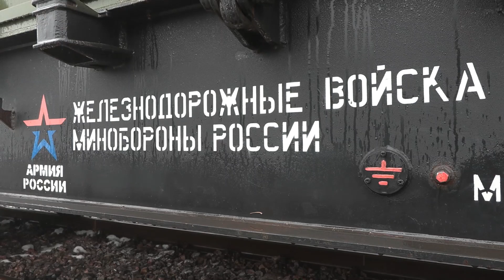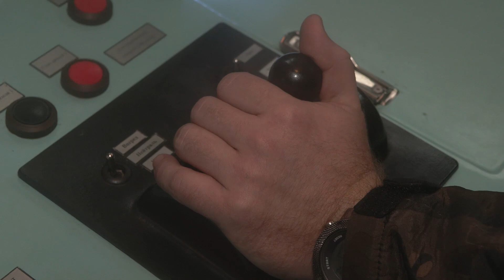07 12 202205 00 ⚡️🇷🇺 A special train from the Western MD in the zone within the SMO in Ukraine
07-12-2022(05:00) ⚡️🇷🇺 A special train from the Western MD involved in the zone within the special military operation in Ukraine

A special train commissioned by railway troops of the Western Military District is involved in the special military operation zone.

The train is armoured, with platforms equipped with weapons and the latest hardware, as well as shelters for firing and repelling enemy attacks.

The train is designed for technical reconnaissance, mine clearance, as well as restoration of the railway track, and small artificial structures with minor damage.

Daily "Up-loads" are limited by YouTube

Please go to my Odysee Channels for extra video content at MilitaryOps - Extra video content

Odysee.com